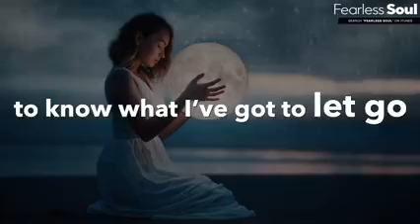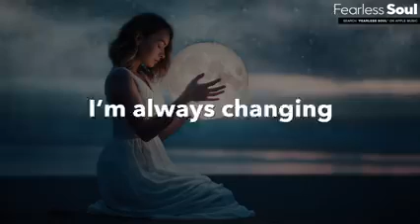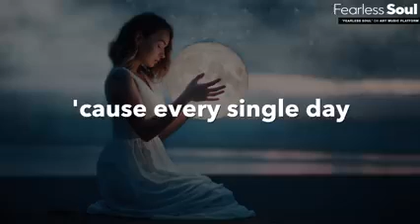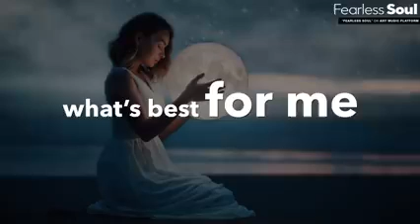find my way fearlessoul find your way this song with you have been my (office and lyrics video)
Motivation2study success
?sub_confirmation=1

This Song Wul Help You FIND YOUR WAY (Official Lyric Video FIND MY WAY) - Download or stream it now on EVERY good music platform, More Fearless Soul you can listen to every day: Apple Music/iTunes Spotify GooglePlay AmazonMP3 LYRICS WRITTEN and PERFORMED by the amazing Rachael Schroeder MUSIC composed by the one and only Patrick Rundblad: "Sometimes I'm not sure who I am